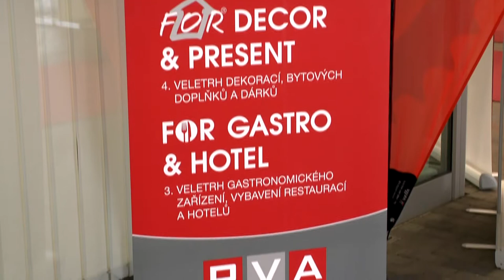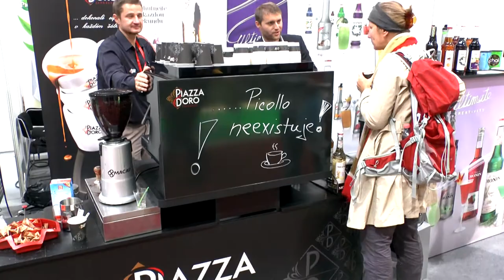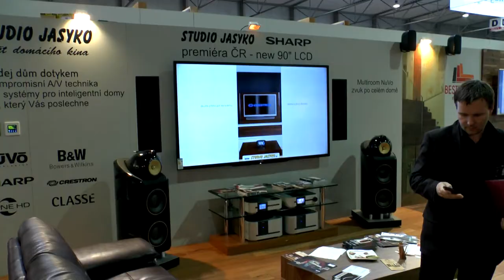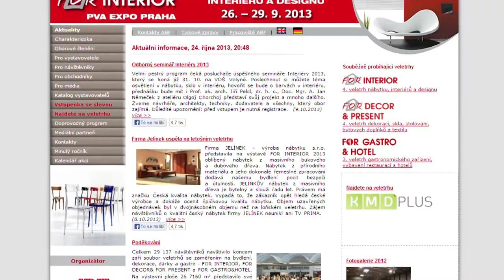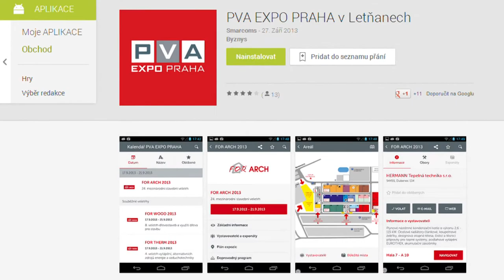FOR INTERIOR 2013 1920x1080